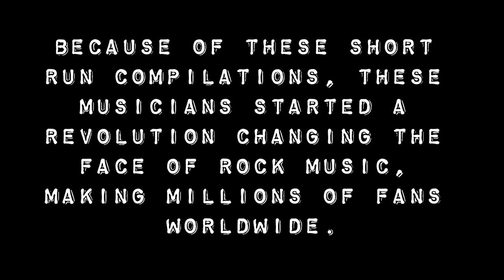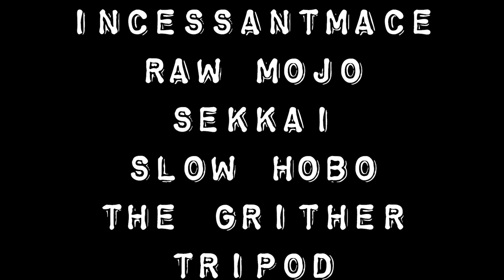Grunge Forum 100 - Trailer (Version 2)